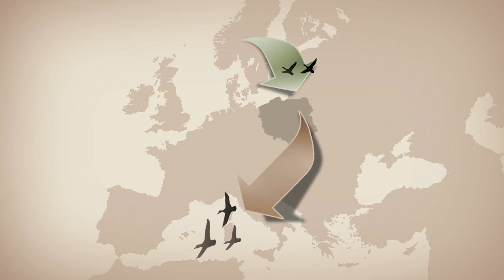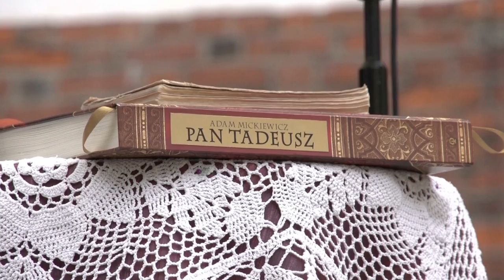Odcinek 6 - "KACZKA"